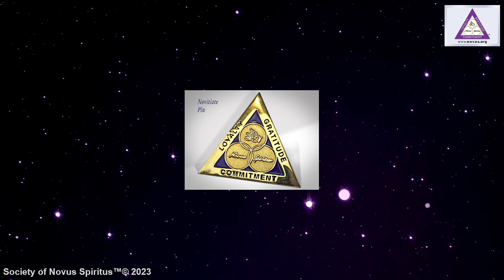New Years Resolutions – Sunday Service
Take With You What You Want and Leave the Rest – Sylvia Browne

Winter Solstice

Communion – Prepare a small dry item to eat and a small amount to drink.
Winter Solstice - A colored candle.
Hosted by Rev. Tom Bigley
PRAYERS:
Opening Prayer
Dearest Mother Azna,
Bless this Winter Solstice.  Bless this time of quiet as well as introspection.  Bless us with the colors of Your nature that Your guard.  Bless this Earth and those of us who still struggle here.  Please surround us with Your Grace.
This, Dearest Mother, we ask in Your Holy Name. We also call on the name of Jesus, our Christ consciousness and our Father, who is with us and the divine light of the Holy Spirit.
The colors we ask for our auras to emulate are:
Green    -   For healing
Purple   -   For sanctity
Gold      -   For higher consciousness
Blue      -   For tranquility
White   -   For protection
We want all these colors to surround us, but we ask and receive a special color today that dominates our auras to manifest our needs throughout the year.
Bless us, Mother, we ask this in Your Holy Name.
Amen.
Opening With Explanation of Colors
This is the time of remembrance.  This is the time of quiet and introspection for the year that has passed and the lessons we have learned.
This is the time to bury all of the old pains and guilt and illnesses and fears under a white mantle of snow which will purify deeds we have done or deeds done to us.  In this way it is a time of remembrance and a time of forgetting and forgiving.
Ask that as we look into our emotional and mental well-being, that we ask for guidance to fulfill our chart  -  keep us on track, and make our lives easier financially, spiritually, with family, friends, socially, and that our option lines become cemented to fulfill our destiny.
This was the time when the ancient Gnostics renewed their vows and got ready for the oncoming year.  So do we renew or vows today.
Colors
    White - Protection – pure spirit – perception of the highest spiritual attainment.
    Gold - Love of pure knowledge – higher consciousness, religious teachers and philosophers: seekers of all truth.  Usually appears as a golden halo.
    Purple - Love of ceremonies – colored robes usually worn by the high priest.  An observer of truth.  Sanctity.
    Blue - Tranquility – peace and tranquility of spirit.  A strong sense of right and wrong:  Fairness.
    Green - Healing – revitalization – health – green brings together the blue of peace and the red of activity, plus the yellow of intellect.
Middle Prayer
Dear Azna.
As we come up to receive our light – Your Light – we ask that You imbue us with grace, honor, and loyalty.  We ask that You are omnipresent in our lives throughout this year and the years that follow.
We ask that we, Your daughters and sons of this Earth, follow in the path of our Lord, Jesus Christ, and through Your light, experience for God, our Father.  Keep us protected through the year.  Give us the grace to face all darkness and adversity, and that You, Mother Azna, with Your golden sword will protect us from all our enemies.
Surround this church and Your faithful with Your mantle of light.
Amen
Communion Prayer
Dear Father and Mother God,
We ask You to witness this Communion, which is a symbol of finding our own God-centeredness and Christ consciousness.
In doing this action of taking Bread and Wine, we are impressing on our higher consciousness that we are dedicating our lives to God's will.
The symbol of this Communion for us through Novus Spiritus means we wish to be born into the New Spirit of true spirituality and let go of all the guilt and karma of our past lives and start fresh and new.
From this time forward, we will be on track fulfilling our Themes and walking with the Blessed Aura of God's Light.  We do this as an activation of our will to symbolize to ourselves and the world that we walk in Grace, and Free of all negativity.
We ask this in your name.
AMEN
AREM, SHEM, BETH, SEDAL, SACRAVELIAN, AHAD.
Closing Prayer
Dear Mother Azna,
Please know us by name, know our faces and know our hearts.  Please see that we are all gathered here to honor You – in Your name.  Notice and see the emulation and the imitation of us coming up to light these candles in symbol of the aura we want to surround us.  Make us strong throughout this year, that no matter what adversity comes, we are able to handle it.  Knowing that this life is only transitory, knowing that it is a passing “star” in a dark night.
We also ask as we pass through this dark night of life, that we are like a streaking comet, that we give off brilliance so that everyone that follows after will be able to know, and that the name of Gnosticism will be on everyone’s lips.  And Your name dearest Mother will be heralded throughout the world.
Again we ask this in our Lord, Jesus name, Father God, in the Christ consciousness, the Holy Spirit.
AMEN